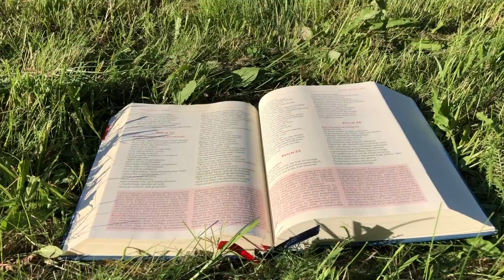Zielone Pastwisko 3.12.2021 "WIDZISZ GO?" - Mt 9, 27-31 - o. Piotr Kleszcz OFM Conv.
Mt 9, 27-31 "Gdy Jezus przechodził, ruszyli za Nim dwaj niewidomi, którzy wołali głośno: «Ulituj się nad nami, Synu Dawida!» Gdy wszedł do domu, niewidomi przystąpili do Niego, a Jezus ich zapytał: «Wierzycie, że mogę to uczynić?» Oni odpowiedzieli Mu: «Tak, Panie!»
Wtedy dotknął ich oczu, mówiąc: «Według wiary waszej niech wam się stanie». I otworzyły się ich oczy, a Jezus surowo im przykazał: «Uważajcie, niech się nikt o tym nie dowie!» Oni jednak, skoro tylko wyszli, roznieśli wieść o Nim po całej tamtejszej okolicy."